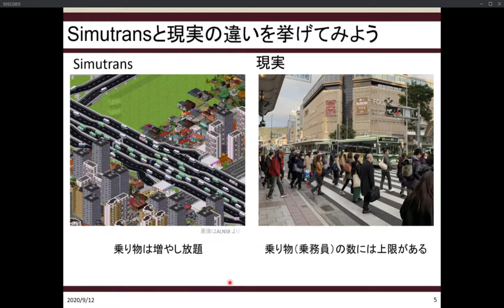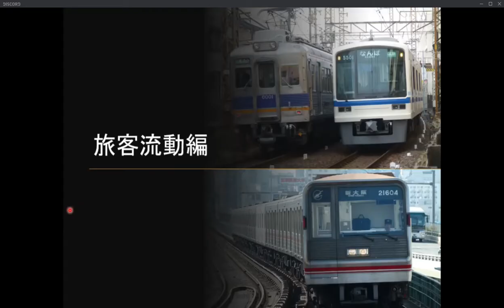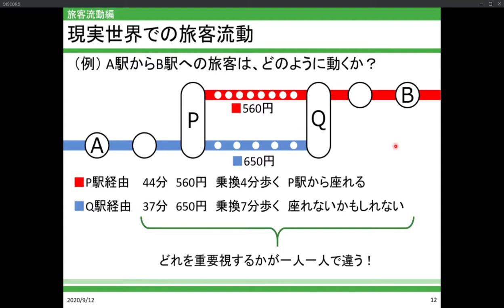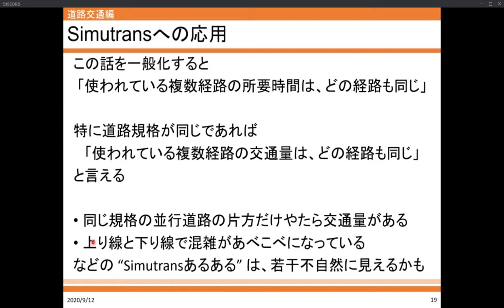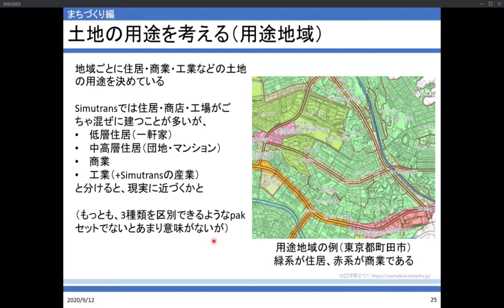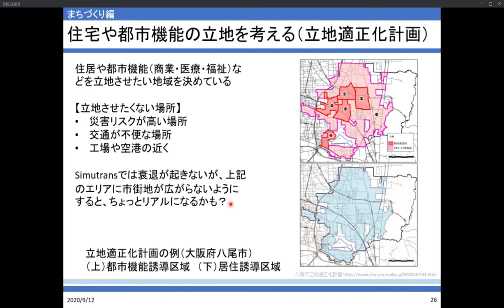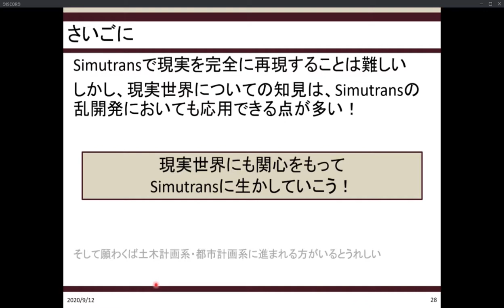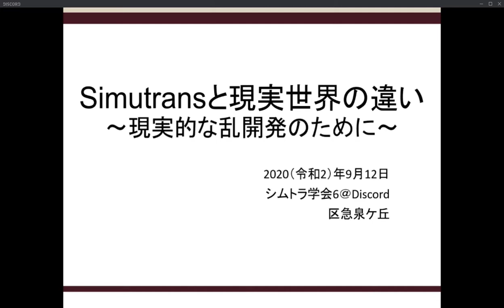【シムトラ学会6】(3) 区急泉ケ丘 Simutransと現実世界の違い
2020年9月12日にオンラインで行われたシムトラ学会6の発表動画です．